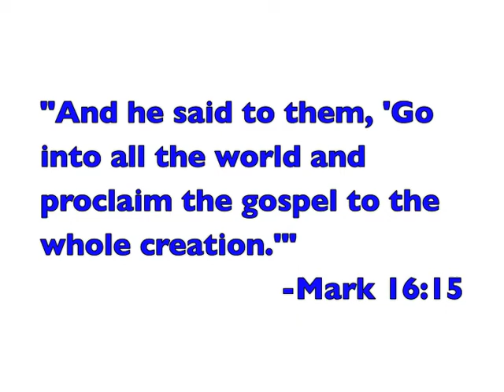Hello Faith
Faith Church of South Carolina